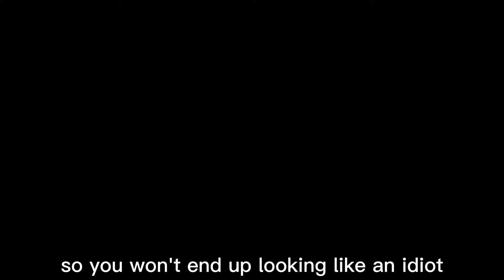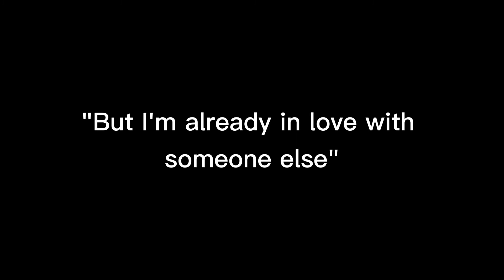Wag kang mag-expect, tanga || MLB Version || GCMV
My heart hurts while making this.